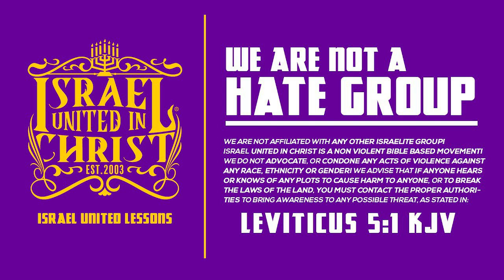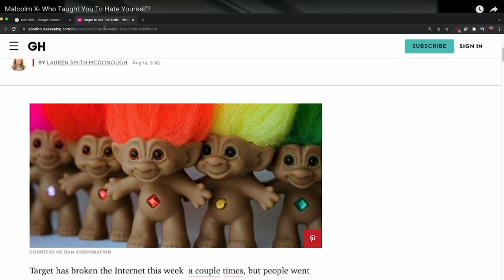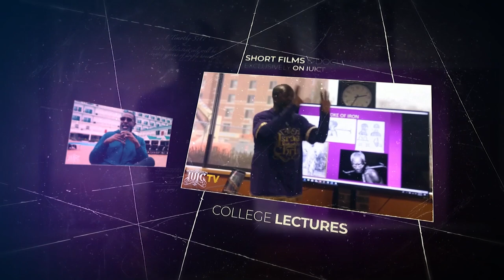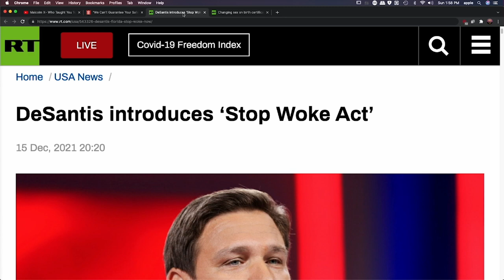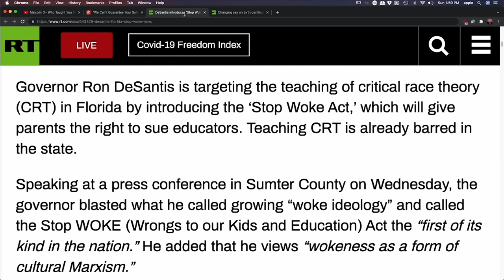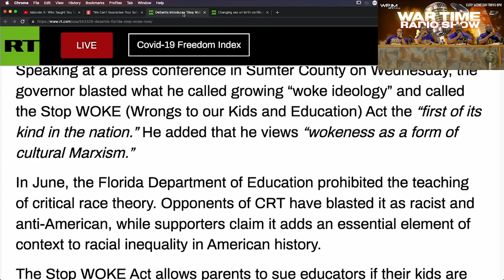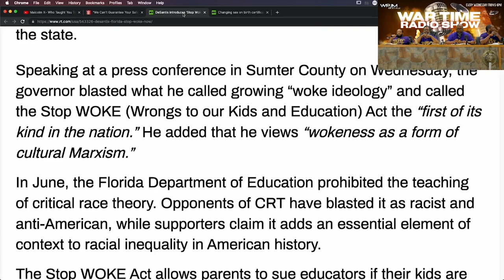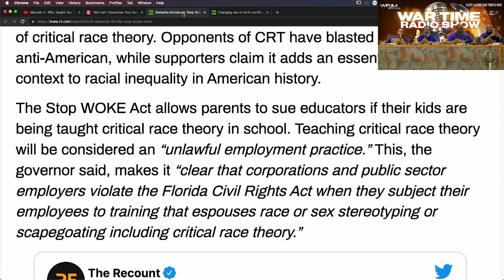IUIC | WTR Is The Bible Needed TODAY? | Columbia SC